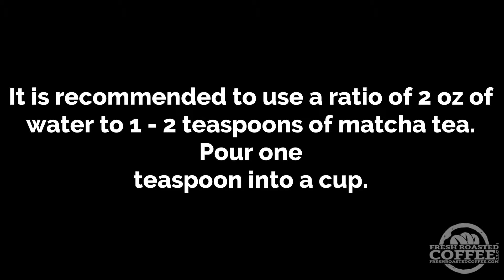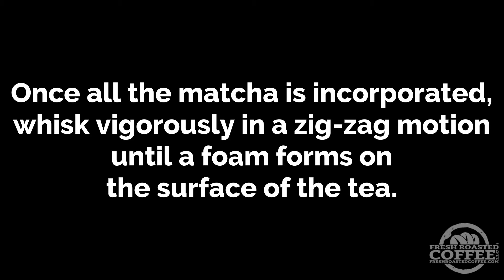How to Brew: Positively Matcha Tea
Learn how to make traditional organic matcha tea.

Get your organic matcha and other organic loose leaf teas
Instructions:

Today we will be making one 2 oz. cup of matcha tea.

You’ll need:
• Bamboo Matcha whisk
• Small cup or bowl
• Tablespoon
• Clean water
• Positively Tea Japanese Matcha

It is recommended to use a ratio of 2 oz of water to 1 - 2 teaspoons of matcha tea. Pour one teaspoon into a cup.

Add 2 ounces of hot water to the cup containing the matcha. Then begin to whisk slowly making sure to break up any matcha stuck to the bottom or sides of the cup.

Once all the matcha is incorporated, whisk vigorously in a zig-zag motion until foam forms on the surface of the tea.

About Us:

The Fresh Roasted Coffee process begins at the source. Our coffees are chosen and established with great love and greater yet - consideration of origin, flavor profile, ​and quality. All of these components help us to deliver consistent, exceptional coffee with true approachability.

Fresh Roasted Coffee roasts the freshest coffee beans using the most eco-friendly roasting technology on earth. We have eliminated our carbon emissions by up to 80% in a smokeless coffee roasting environment. Our Loring Smart Roaster uses advanced roasting technology to not only eliminate carbon emissions but also enhance overall coffee bean flavor, quality and roasting precision.

Impeccable roasting and freshness are the keys to revealing what each unique coffee has to offer. Our fresh coffee beans are roasted per order, immediately packaged and shipped directly to your door. We want our customers to experience fresh coffee at its peak drinkability, just a few days after being roasted to perfection.

The Fresh Roasted Coffee process reaches completion when you truly taste a coffee's origin...and nothing extra.